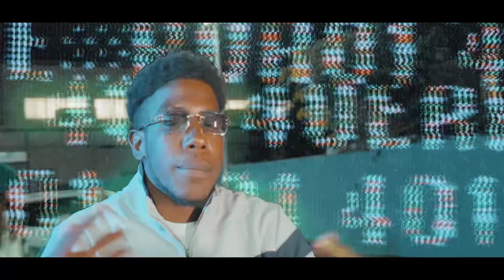“LA MAKINA” BHRIS TLMG (OFFICIAL MUSIC VIDEOS) DIR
BHRIS TLMG & JON CINTRON PRESENTS “LA MAKINA” .